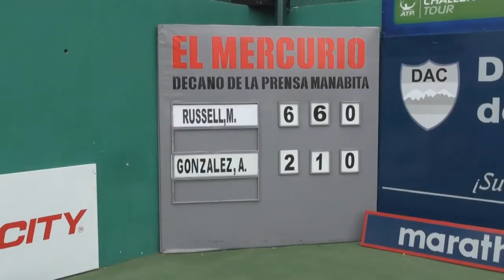Michael Russel USA) vs Alejandro Gonzalez (COL)